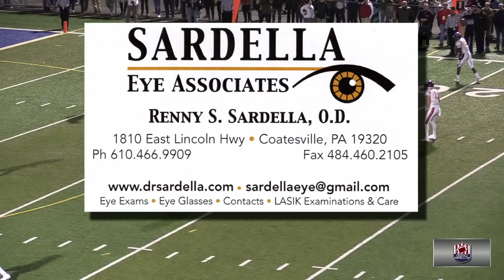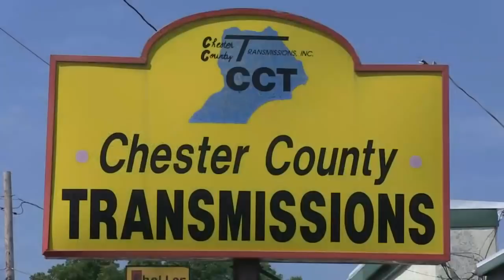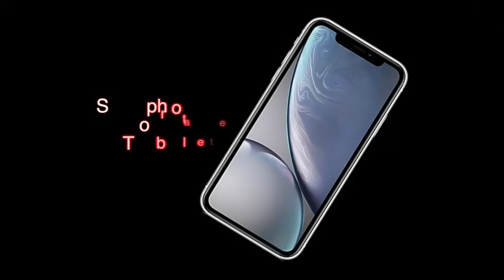Week 9 — Coatesville @ Downingtown West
The Red Raiders travel East on Lincoln Highway to battle the Downingtown West Whippets.